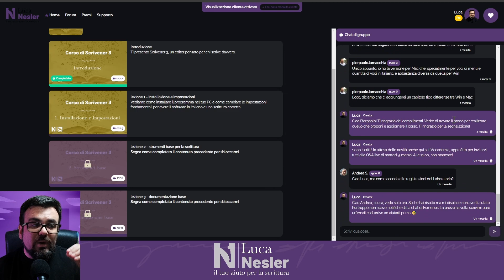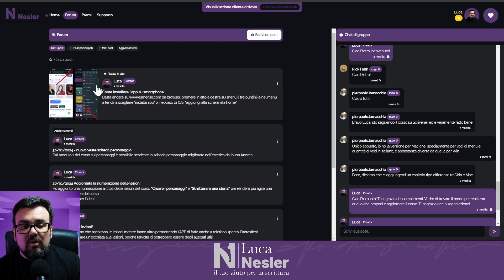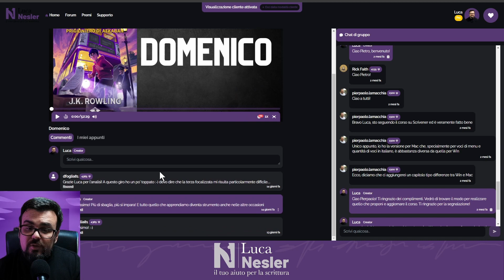ESMERISE | Come funziona la mia Accademia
Hai mai sentito parlare di Esmerise? Una piattaforma per creare e offrire corsi online che si sente nominare poco ma che trovo STRAORDINARIA!

Ho deciso di usarla per i miei corsi e ti mostro velocemente come funziona l'esperienza utente.

⚒️ ACQUISTA IL MIO ROMANZO STORICO 🏔️

👋 Ciao, sono Luca e aiuto gli appassionati di scrittura creativa in molti modi: dall'insegnamento alla consulenza su stile e costruzione della storia.

Ho cominciato a scrivere nel 2006 e da allora ho partecipato a diversi corsi di scrittura creativa e ne ho combinate di cotte e di crude.

Ho approfondito in privato la mia formazione attraverso il meticoloso studio di numerosi manuali di scrittura e di sceneggiatura, video corsi in italiano e in inglese. Ho fatto diversi corsi per editor.

Sono stato cofondatore del marchio indipendente Kablanca nel 2018 con cui ho pubblicato diversi titoli di vario genere.

Sono padre di quattro bambini (due maschi e due femmine!) e vivo a Bolzano, tra splendide montagne.
Se hai domande, proposte o vuoi solo contattarmi, non esitare a farlo!